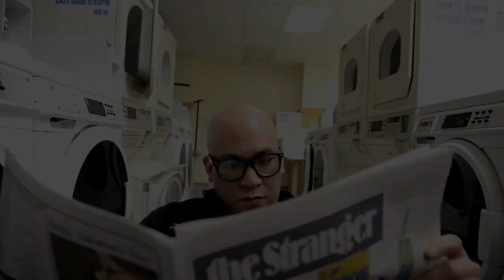"Falling up" Behind the Scenes / Outtakes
Heres a couple of outtakes from our collaboration video with Lil Crazed (Falling Up) we recently released.